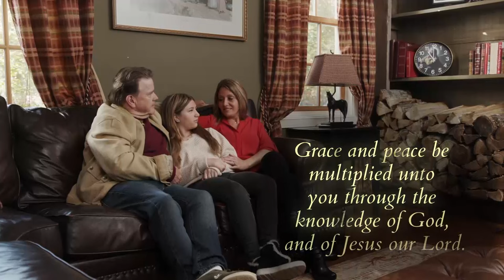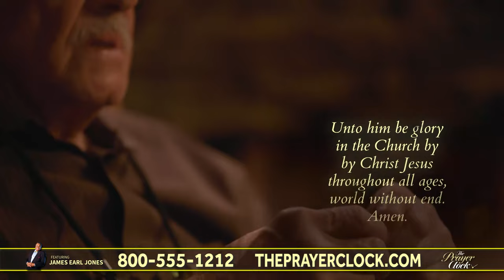The Prayer Clock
ThePrayerClock.com